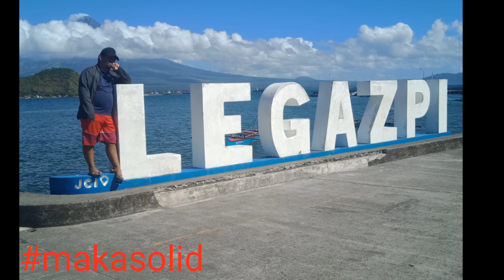Legazpi boulevard (puro)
watsap mga makasolid!!!
let's see the beauty of Legazpi!